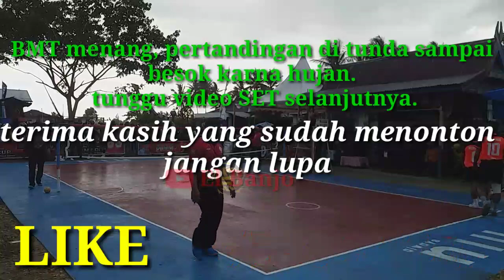KILLER TIMNAS INDONESIA asal gorontalo unjuk skill di turnamen pulleme cup 5 babak 8 besar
KILLER TIMNAS INDONESIA asal gorontalo muhammad herson,unjuk skill di turnamen pulleme cup 5 di babak 8 besar